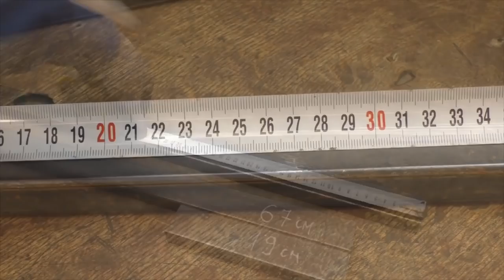Wow! 3 крутые идеи о которых ты не знал!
Приветствую Всех на своем канале Workshop Diy! Сегодня подготовил для вас подборку идей,как из ненужного хлама сделать рабочие и полезные приспособления!!